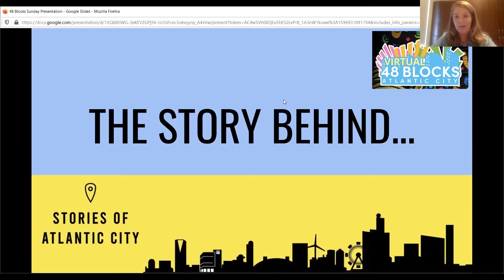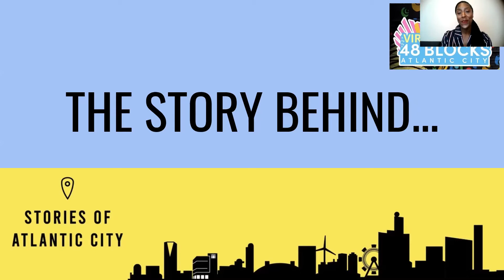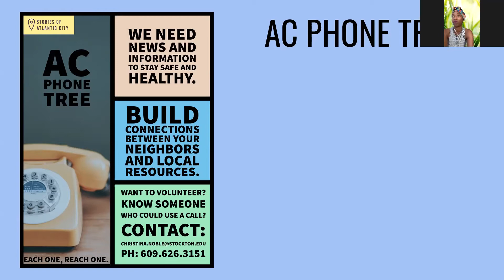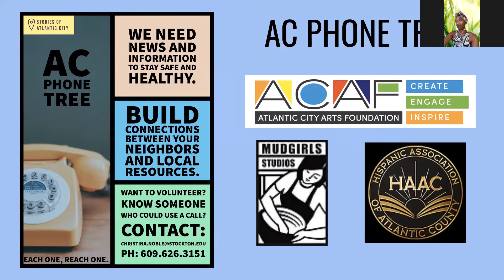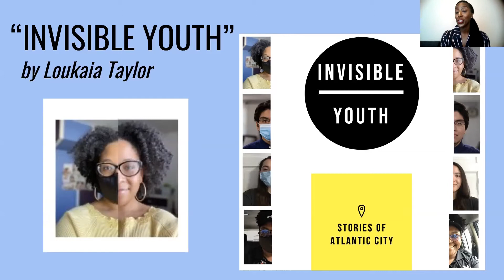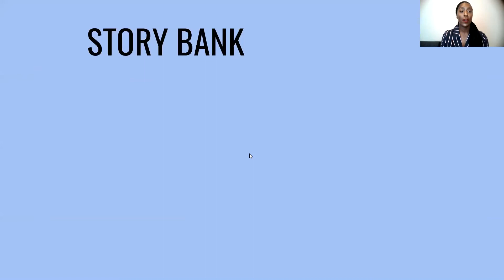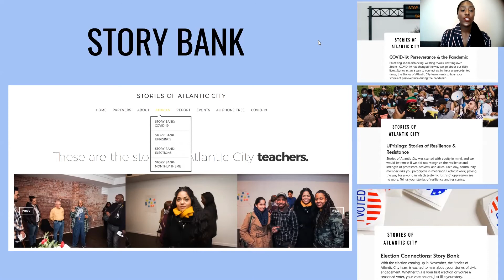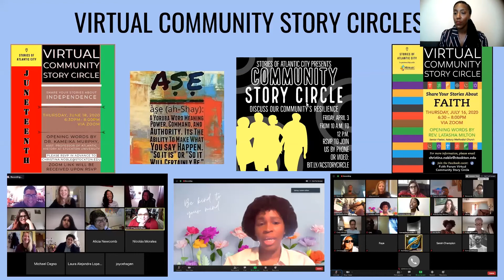48 Blocks AC 2020 - Stories of AC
48 Blocks Atlantic City is a program produced by the Atlantic City Arts Foundation and its major partner Stockton University. It is a co-sponsored project of the New Jersey State Council on the Arts and Stockton University.

CRDA
Tropicana Atlantic City
AC DevCo
Fox Rothschild LLP
Little Water Distillery
AtlantiCare
OceanFirst Foundation
The Owen Family
Sherwin-Williams

𝗦𝘂𝗽𝗽𝗼𝗿𝘁𝗶𝗻𝗴 𝗣𝗮𝗿𝘁𝗻𝗲𝗿𝘀:
City of Atlantic City
Special Improvement Division of CRDA
Atlantic Cape Community College
Noyes Arts Garage
SJCA
ArtPride
Discover Jersey Arts
DoAC
MeetAC

𝐒𝐮𝐩𝐩𝐨𝐫𝐭𝐞𝐝 𝐛𝐲:
Atlantic City Community Fund